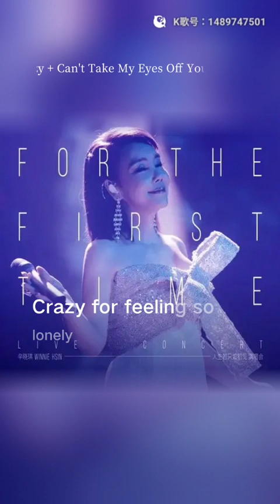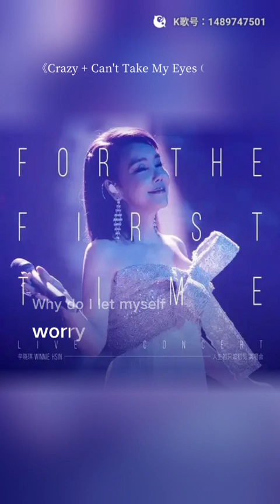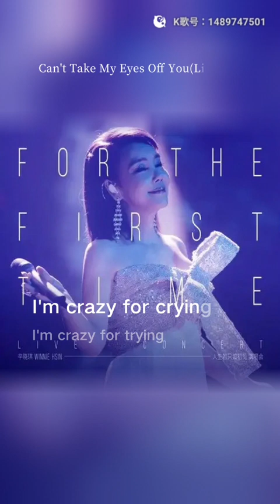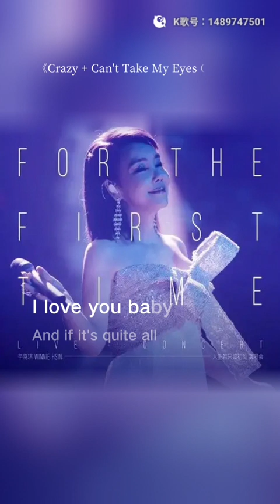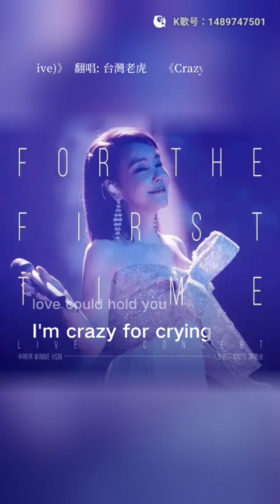虎哥唱 英文老歌 組曲 ( Patsy Cline 之 Crazy & Frankie Valli 之 Can't Take My Eyes Off You ) ( 張菲 & 辛曉琪 Live版 )